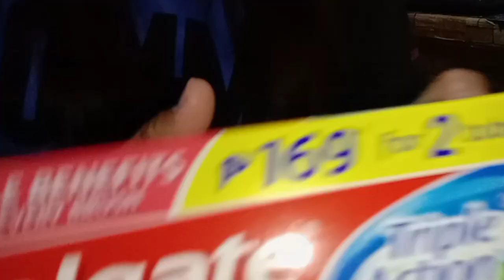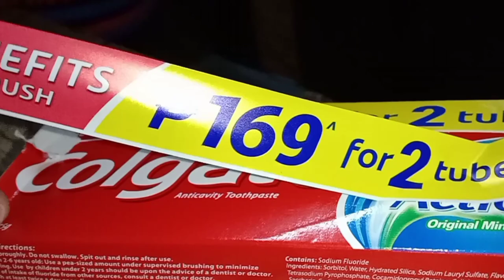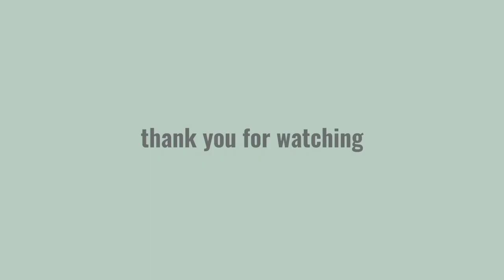Colgate Toothpaste Scam! || Mama Marg'z Vlog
AND ony FACEBOOK ACCOUNT : MARGIE SAMBRANO